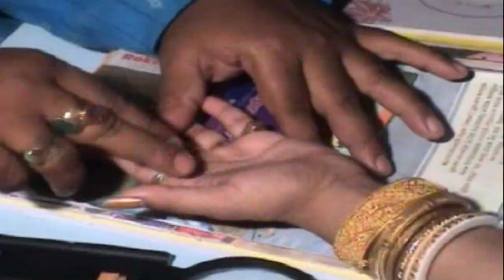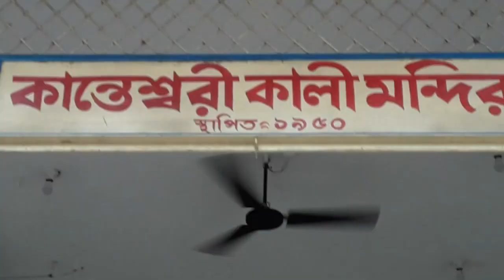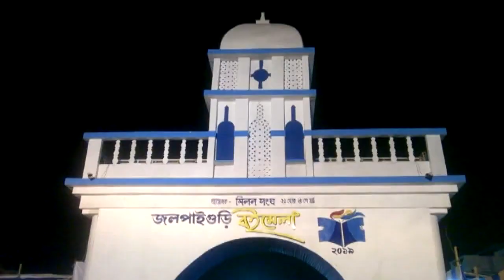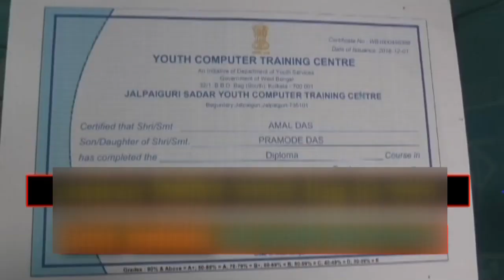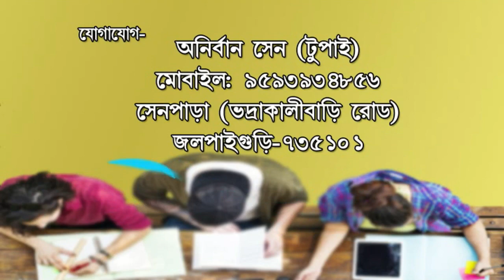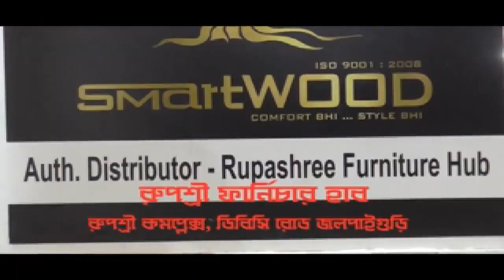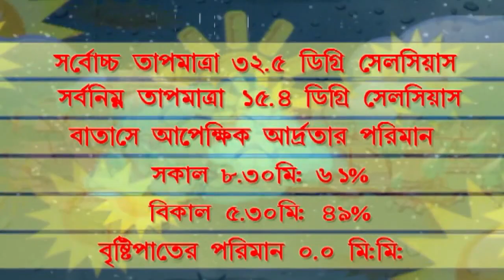JALPAIGURI AV NEWS 22 03 2019